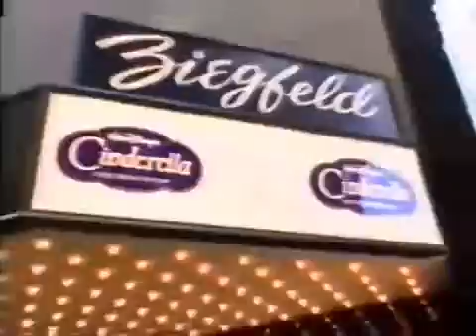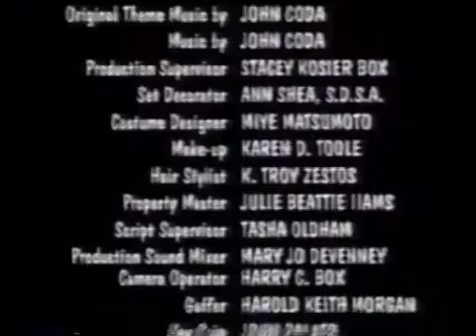Disney Channel Breaks (2002, 2005, 2009) HYPERSPEED